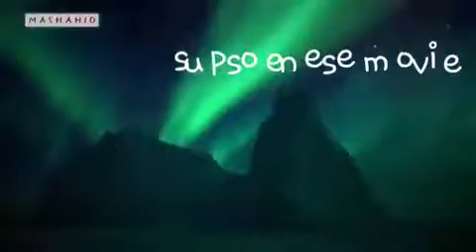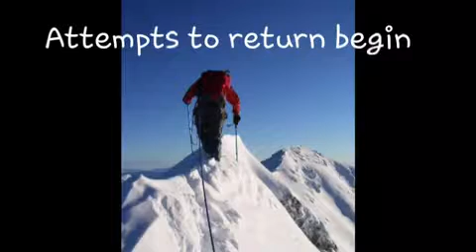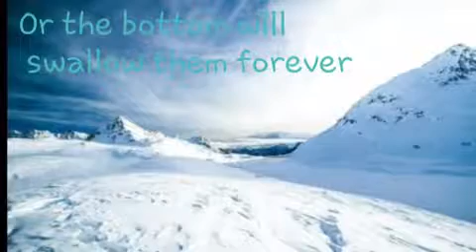Antarctica movie trailer 2018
Antarctica movie trailer